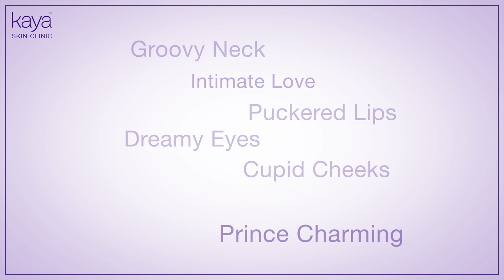PickYourLove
Love is in the air! Feel it with Kaya. Love every detail about yourself with our customized services crafted by the best experts in the region. Check our Instagram and Facebook social accounts @kayaclinicarabia to know more PickYourlove.

إنه شهر الحب، ونحن مستعدون لمشاركتكم إياه في عياداتنا. أحبوا كل تفاصيلكم مع خدماتنا المصممة خصيصا لكم على يد أفضل الخبراء في المنطقة. زوروا صفحتنا على الإنستجرام والفيسبوك للتعرف على المزيد